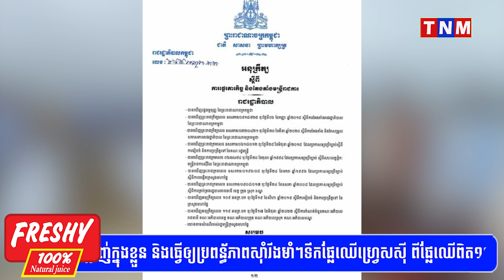អភិបាលក្រុងតាខ្មៅ ត្រូវបាន ដកមុខដំណែង ក្រោយបែ.កធ្លាយសំឡេងឆ្លងឆ្លើយរវាងចៅសង្កាត់